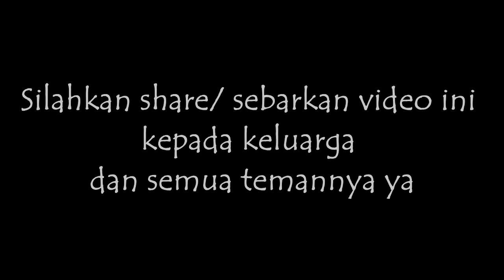DAHSYATNYA MINDSET dalam BERBISNIS